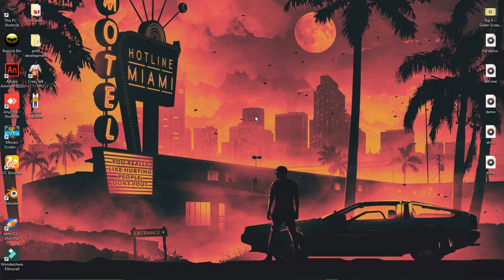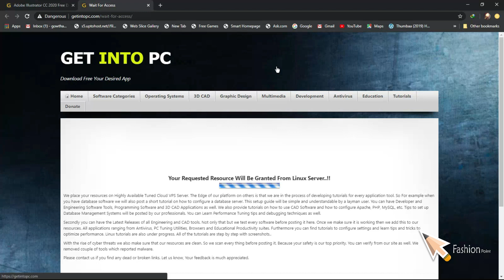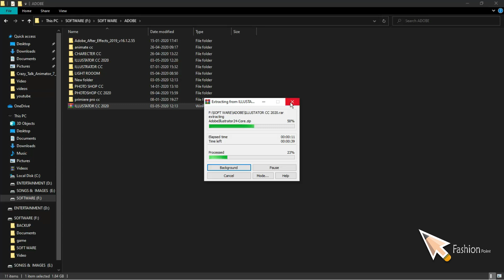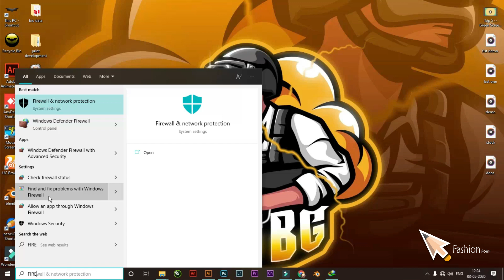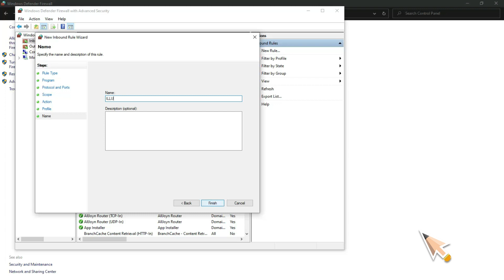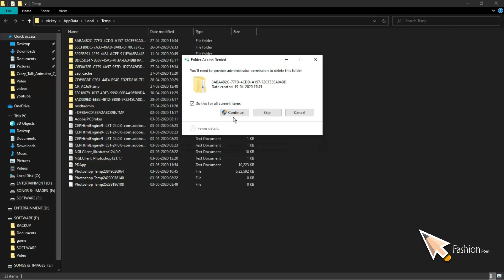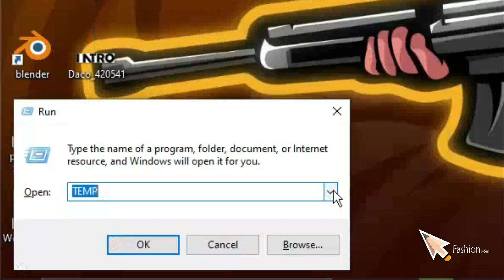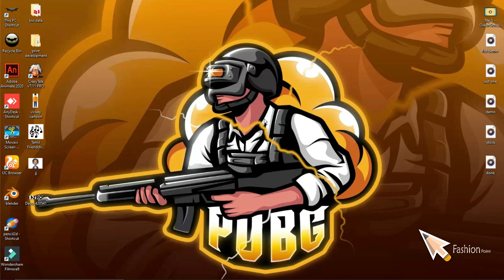how to DOWNLOAD & INSTALL & PROTECTION ILLUSTRATOR CC [2020]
THIS IS FULLY "FREE" LEARNING PLATFORM:

BENEFITS OF THIS CHANNEL:
1.FULLY FREE to learn ALL "ADOBE" Software's in TAMIL .
2.24*7 Doubt clarifying Faculty available .
3.Easily UNDERSTAND the softwares.
4.joint whats app group PROVIDE a "FREE DESIGNING CAREER VACANCY"